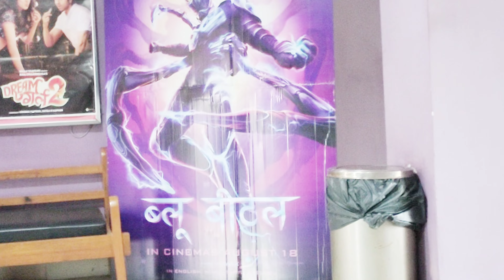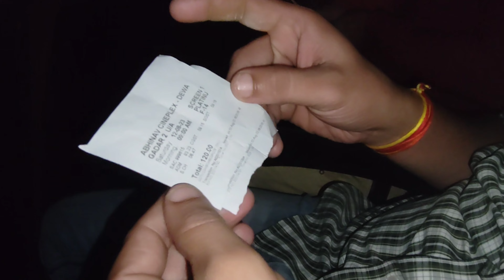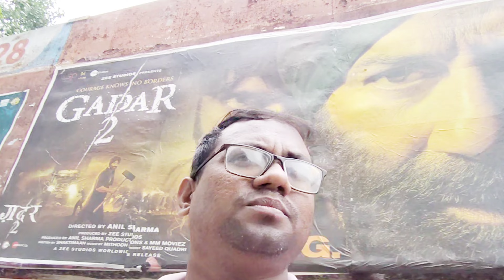Gadar 2 Ne Faad Kar Rakh Diya😃| @VibhuVarshney | Vlog 12 | MBDV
Gadar 2 Ne Faad Kat Rakh Diya😃| @souravsamajik8877  | Vlog 12
Gadar 2 Movie Vlog 12 Review By Ajay Bhowmick
Tara Singh is Back
Gadar 2 Movie Review

vlog,
vlogbrothers,
vlogging camera,
vlog सॉन्ग,
blog banane ka tarika,
वीडियो अपलोड कैसे करें,
वीडियो अपलोड करने का सही तरीका,
वीडियो अच्छे वाले,
वीडियो अच्छा सा,
अरमान मलिक न्यू vlog,
अमित vlog,
अंतर सिंह सोलंकी vlog,
अंजलि चौहान vlog,
वीडियो आदिवासी,
वीडियो आजा,
वीडियो आल्हा,
वीडियो आदिवासी गाना,
वीडियो आर्मी,
वीडियो आपो,
वीडियो आ जाओ,
आदित्य vlog,
आशु vlog,
आंजन धाम मंदिर पूजा करने आए हैं@guddulifestyle799-vlog,
आदित्य सातपुते new vlog,
आज मैंने keyboard खरीदा💸💸😊 market vlog
आयु vlog,
वीडियो इंडिया,
वीडियो इन,
वीडियो इंडिकेटर,
वीडियो इंदौर,
इंडियन ट्रक vlog,
इंडियन मॉम vlog,
इंडियन trucking vlog,
इंद्रजीत जायसवाल vlog,
मिस्टर इंडियन हैकर vlog,
वीडियो ईद आने वाली है,
ईद vlog,
वीडियो उठायो हनुमान हठीलो,
उत्तराखंड vlog,
वीडियो उड़ान